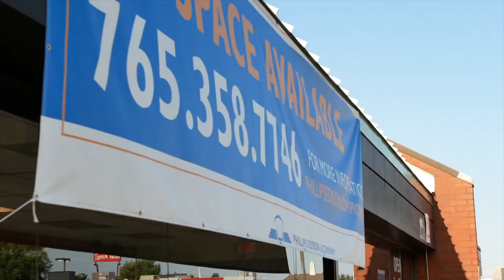21 Days of Prayer - Week 1 - Recap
Here are some highlights from last week's devotional videos!